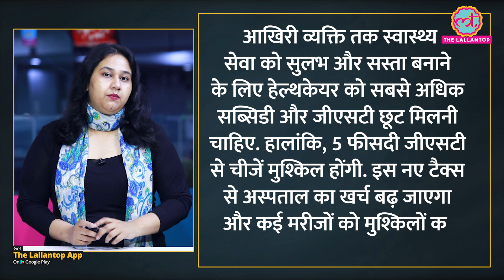GST Council Meeting के इन फैसलों का आप पर सीधा असर पड़ेगा!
The GST council had a meeting for 2 days, from 8th to 29th June, 2022. One of the decision taken in the meeting will increase the expense on healthcare, especially in private hospitals.

Now the treatment in private hospitals will be costlier because the council has decided to increase tax on non-ICU (Intensive Care Unit) rent.

Now the patients availing health services costing over 5000 INR per day, will have to pay an additional 5% GST on the same. To know other important details, watch this video now.

Edited By: